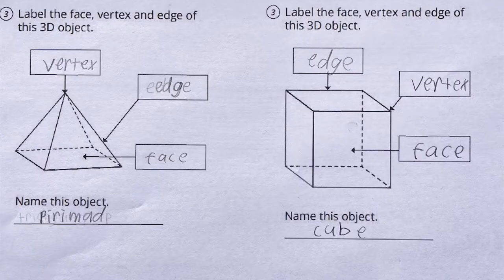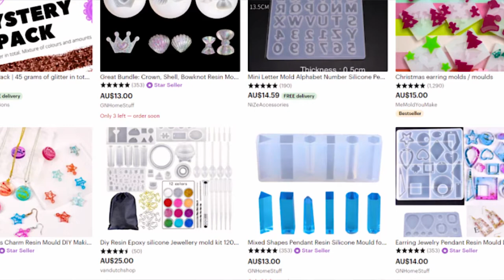Back To Art Girl Launch Video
Hi, hi! Welcome! My name is Francesca, from Sydney, Australia. With this video I launch my channel, Back To Art Girl, going back to my artistic roots and experimenting in Acrylic Pouring and Resin Art and Craft, to see if I can get great results on a budget.
I'm here to have some fun and a bit of a laugh and if I manage to create some art along the way, well BONUS!
Want to have a laugh with me? Want to see if I can create some Fluid Art on a budget?
Thank you for watch. Stay safe.